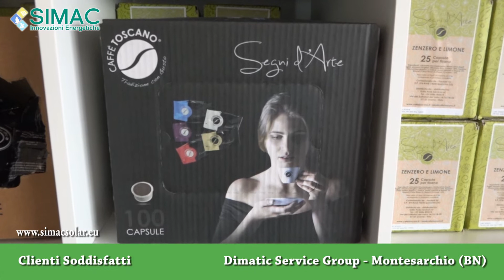Clienti Soddisfatti - Dimatic Service Group - Montesarchio (BN)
Dante Ruscello intervista il cliente soddisfatto Simac Luca Di Blasio di Dimatic Service Group di Montesarchio (BN).